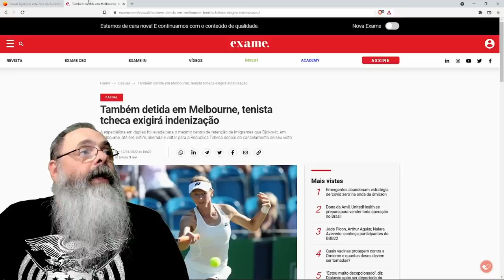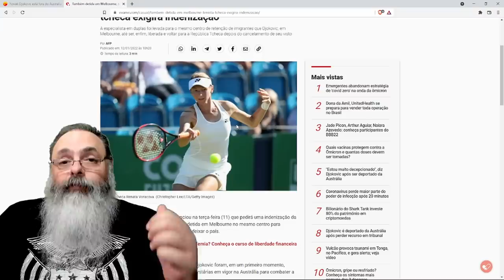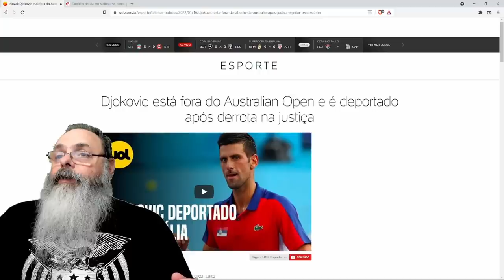Como esperado, o leviatã psicótico ganhou e Djokovic foi deportado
Ajude o canal:

16vmNcrA4Mvf7CaRLirAmpnjz1ZH3bWNkQ (Bitcoin)
LSCnrubCVcpuLrGTTLMqpwRTXvYz7vMbbA (Litecoin)
0x28aec946919c70e5e25d7c6785ede7622278b463 (Ethereum)
nano_1s6i6xwujzqnmie8nc3x8rfumdnebpsd6h4cp9wgkcpk4eb1xn5u7n48ok5b (Nano)
0x1302536c28695e47aaedd020aaf39f500cf6c22f (BNB)